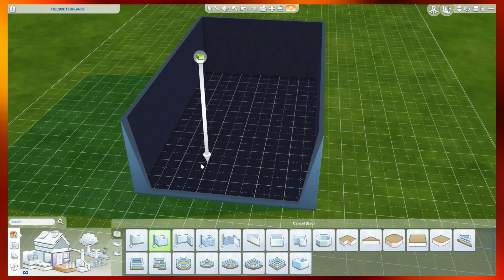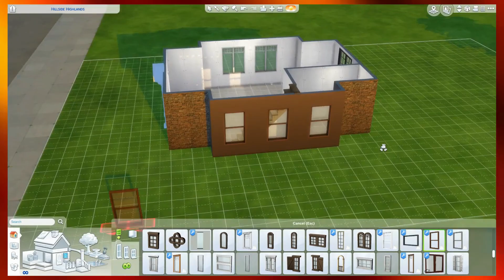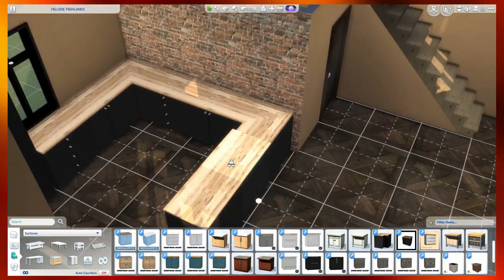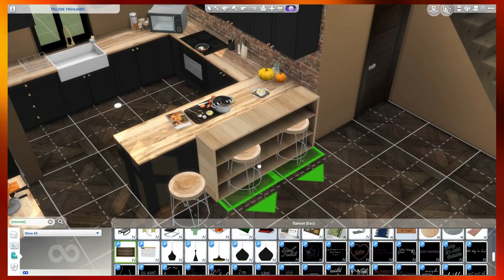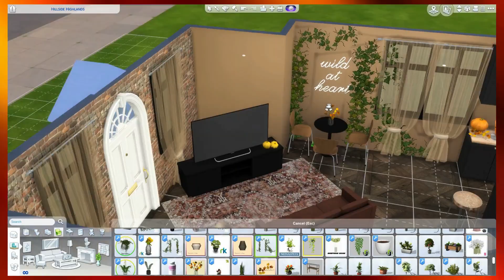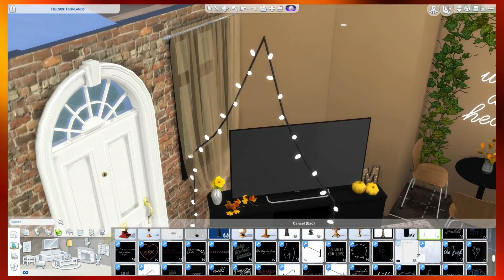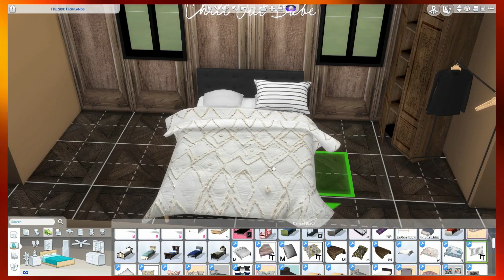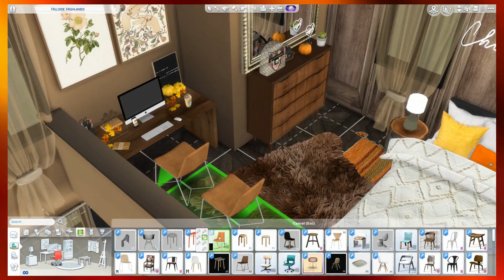🍁Cozy Fall Loft | SIMS 4 HOUSE BUILD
In today's video I'm creating a cozy fall loft. I really love how it turned out and hope you guys do too! Like the video if you enjoyed it and see you on Sunday!
Uploading Schedule: Wednesday, Friday & Sunday

Download this sim in my Sims 4 community library: Passifloriasam

Frequently asked questions:
What I edit with - Shotcut
What I record with - OBS
What I make my thumbnails with - Photoshop
What I record my voiceovers with - Audacity